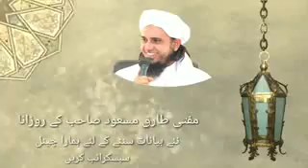Jo Shaks Ye Aqeeda Rakhega Wo Kafir Hai By Mufti Tariq Masood